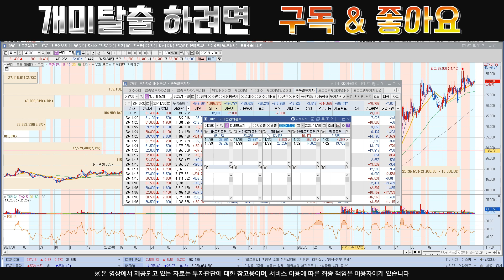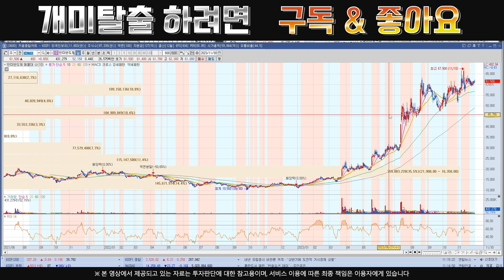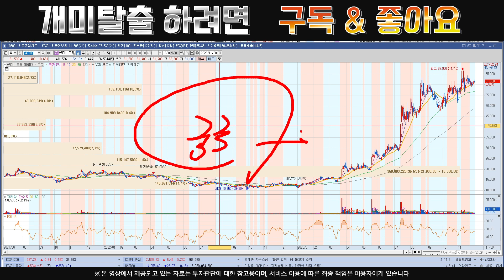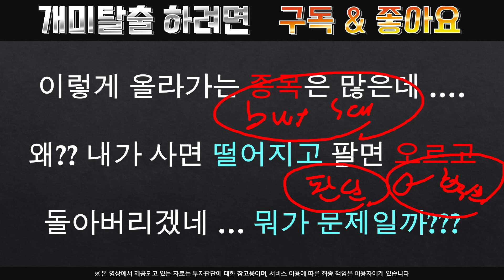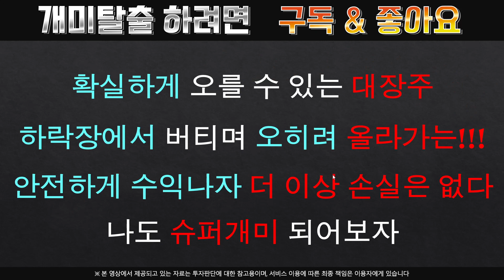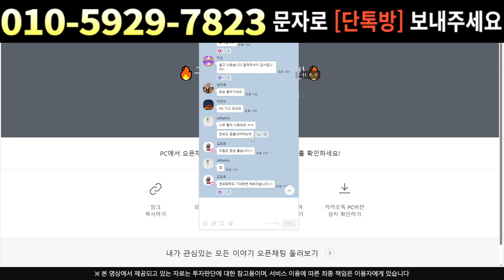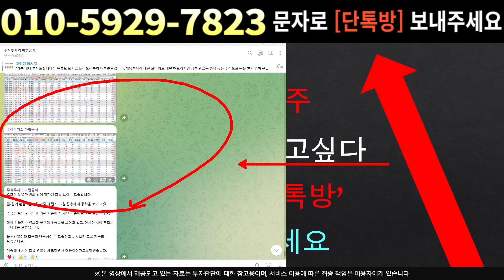[주식]한미반도체 - 장마감 직전 배신자 등장? 12월 악재 이제 끝나나??!!